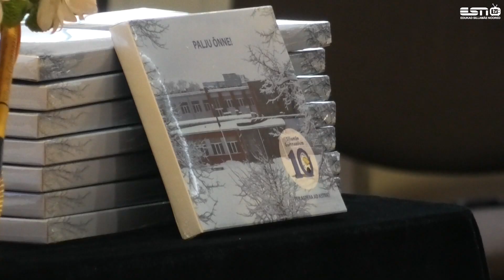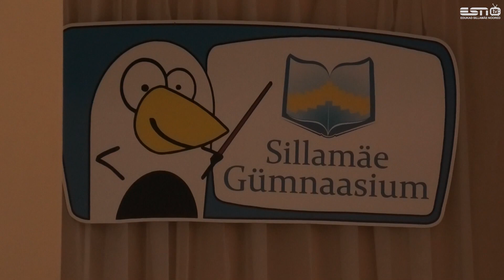4.02.2022 Обзорный ролик с торжественного мероприятия - 10-летия Силламяэской Гимназии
3 февраля состоялось торжественное мероприятие, посвященное 10-летнему юбилею Силламяэской Гимназии.

31 января 2012 года гимназия была официально внесена в регистр учреждений и предприятий.

Гимназию возглавляет Арно Касенийт, он стал первым руководителем гимназии и продолжает управлять.